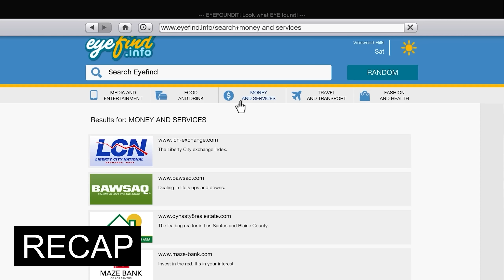MICHAEL GOT NEW LUXURY CAR FROM DIAMOND CASINO | GTA V GAMEPLAY #158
MICHAEL GOT NEW LUXURY CAR FROM DIAMOND CASINO | GTA V GAMEPLAY #158 | TECHNO GAMERZ GTA 5 151 | GTA V 152

💻My System💻

AMD Ryzen 9 3900XT  Processor
MSI MPG X570 Gaming PRO Motherboard
AORUS GeForce RTX™ 3080 Ti XTREME WATERFORCE WB 12G
Western Digital WD Blue 2TB
MSI 31.5-inch 2K Gaming Monitor 165Hz (X2)
THERMALTAKE CORE P5 TG PC Cabinet
XPG Summoner RGB Mechanical Gaming Keyboard
Logitech G502 Hero High Performance Gaming Mouse

techno gamerz
techno gamer
michael got new luxury car from diamond casino
michael poor life
michael steal expensive cars
michael past life
stealing super cars for race
gta5 151
gta5 152
gta 5 episode 151
bb gaming